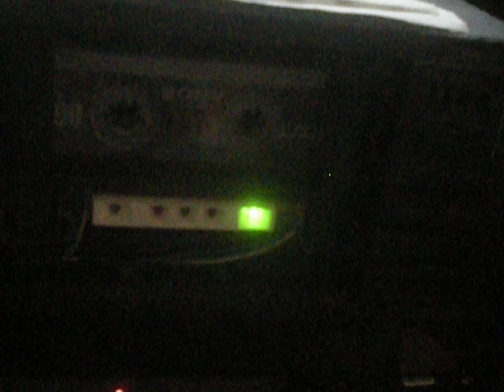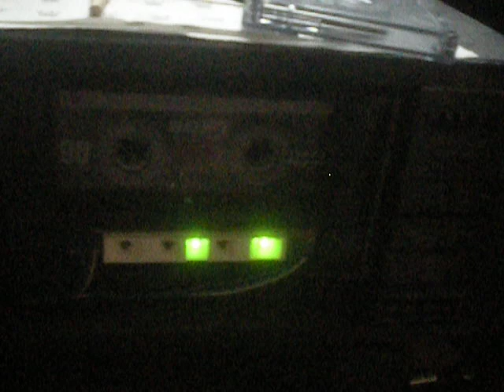dadfad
open minor ideas